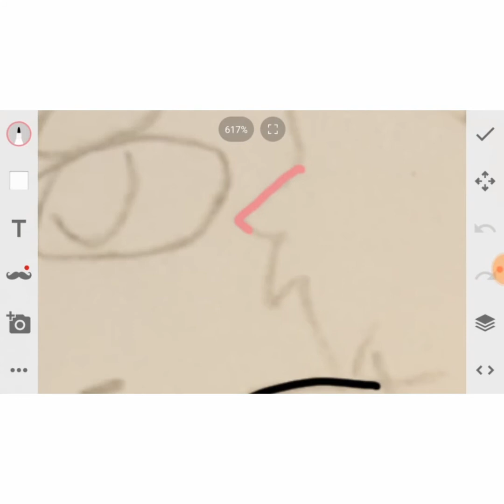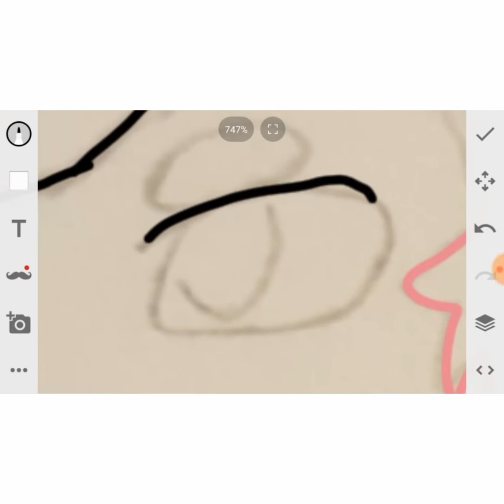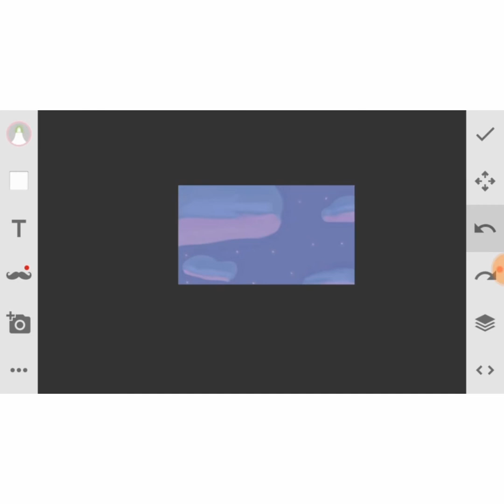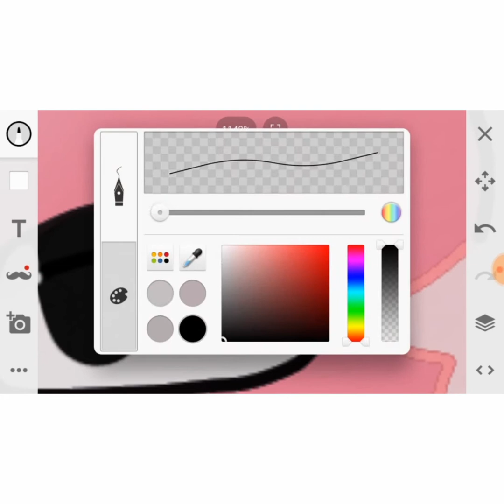This Is Actaully The Last Video I Will Post This Year XD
The rest of the info of editting and stuff will be shown in my last video, just look at the description.

I made this mostly cuz I was bored. This is not really a gift for a freind who loves this character. This is mostly just for fun soooooo ya.

   The refrence picture I used does NOT belong to me in no way. The charcter (Lion) also deos not belong to me. He belongs to the show Steven Universe and it's creator Rabaca Sugar. Give the show some love.